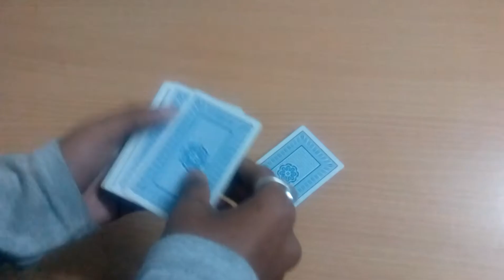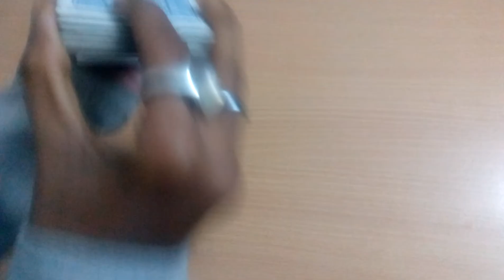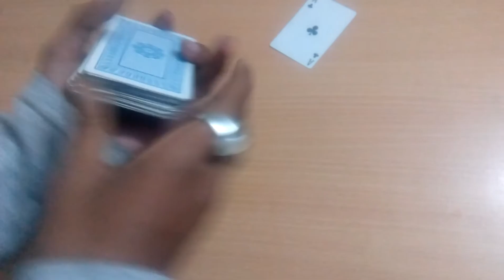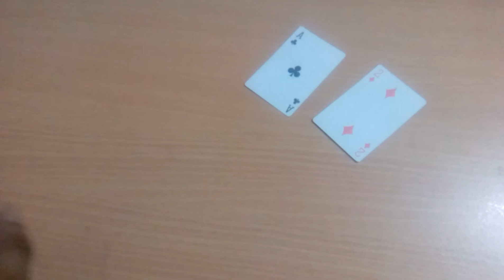Black and Red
Hi guys, am back again with a new card trick, this time its color that does the magic.